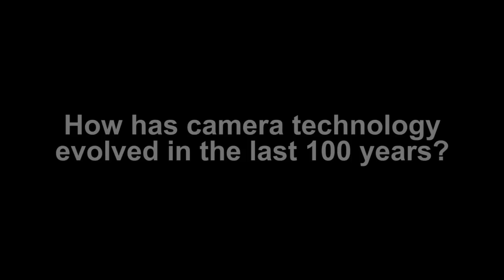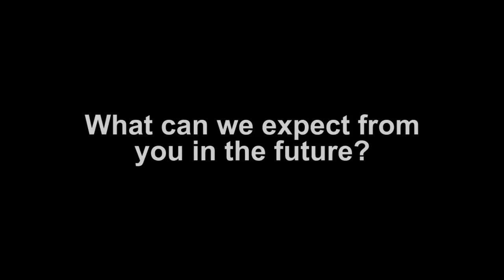Olympus EP1 Launch - David Bailey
At the launch of the Olympus EP1 at Jessops, Oxford Street, iconic photographer David Bailey talks about his career, what he does now and the Olympus EP1.